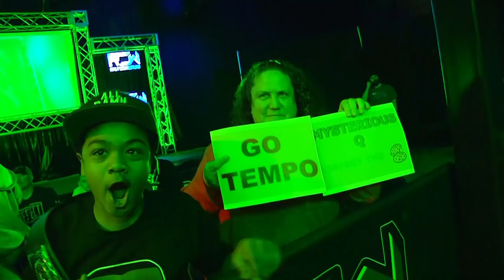Reality of Wrestling TV: Episode 267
(Reality of Wrestling) is a wrestling promotion owned by Booker T that runs out of Houston, Texas showcasing the top unsigned talent from around the world in a weekly episodic series.

Matches:
Rudy Garza vs Tommy Bolton
Edge Stone vs Warren Johnson
Terrale Tempo vs Luke Hawx & PJ Hawx